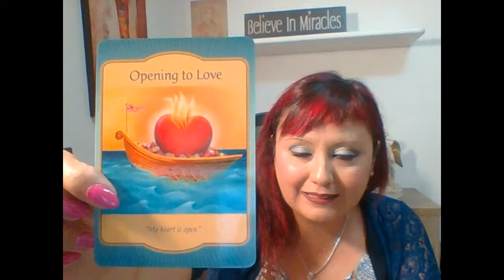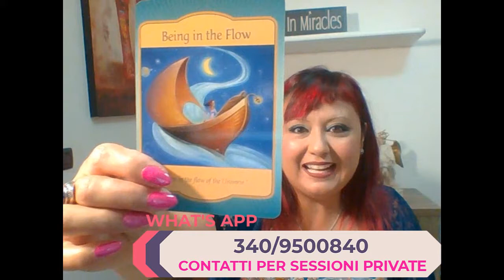LETTURA ANGELICA CON LE CARTE CON L' ARCANGELO MICHELE DAL 1 ALL' 8 AGOSTO 2022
LETTURA ANGELICA DELLE CARTE - CON L' ARCANGELO MICHELE DAL 1 ALL'8 AGOSTO 2022
Questa nuova Lettura Angelica delle carte con l'Arcangelo Michele è valida per una settimana.
Buon ascolto😇

📕 CAPITOLI:
0:00 PRESENTAZIONE
1:05 PREGHIERA DI PROTEZIONE
2:15 STESURA DELLE CARTE
4:45 GRUPPO A
7:37 GRUPPO B
9:39 GRUPPO C
11:18 SERVIZI OFFERTI: